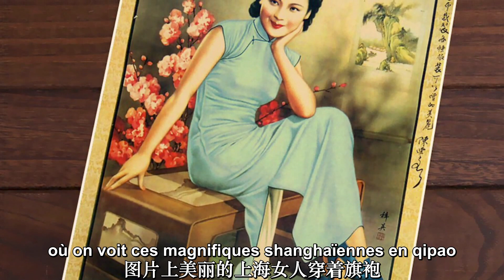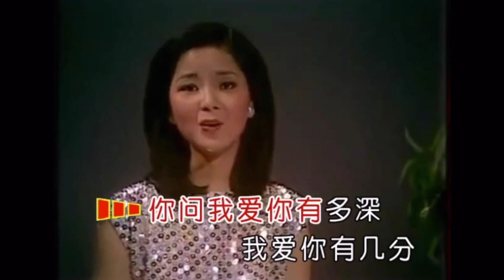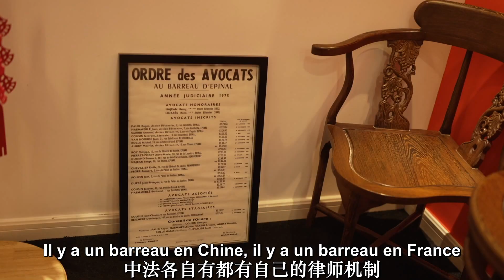Les Français vivant en Chine 神秘嘉宾 （中法字幕）- Nicolas Coster